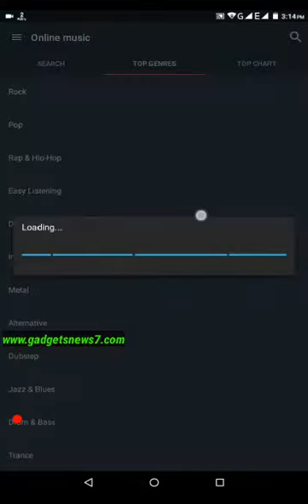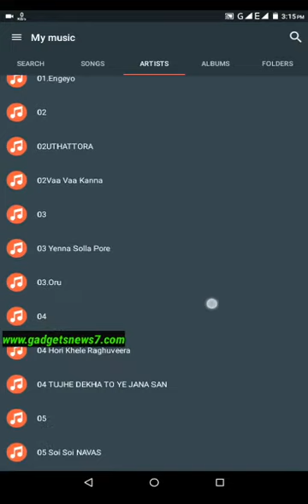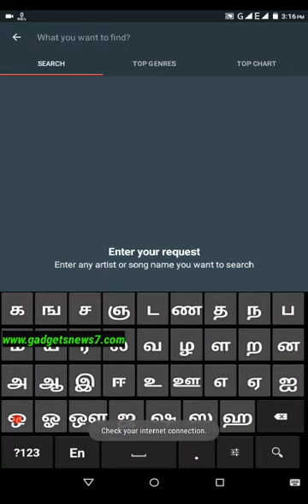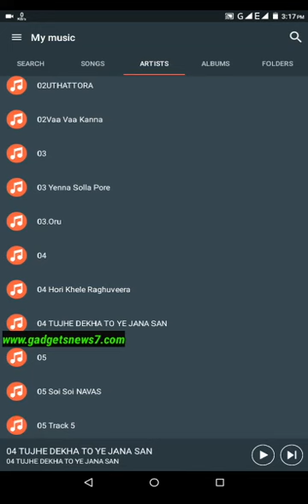Just Music For Android Support Filter Mode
Bites Rate Playing Mp3 All Songs